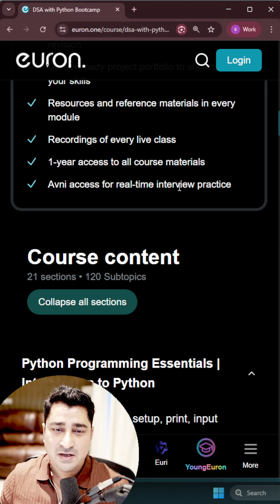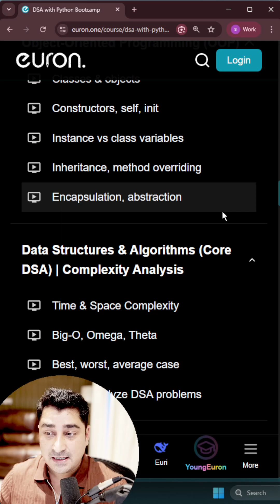DSA with python with google mentor